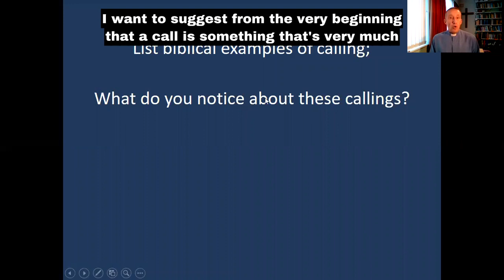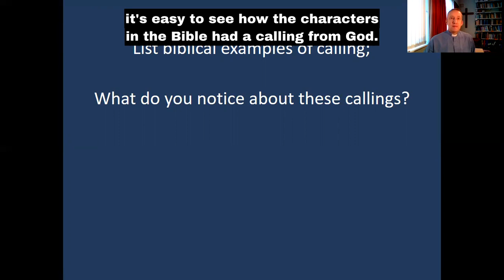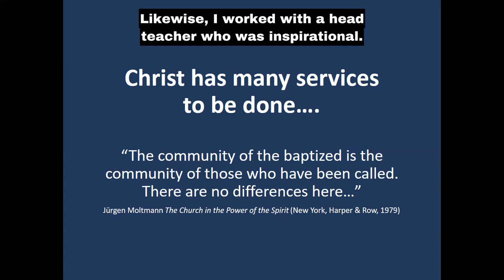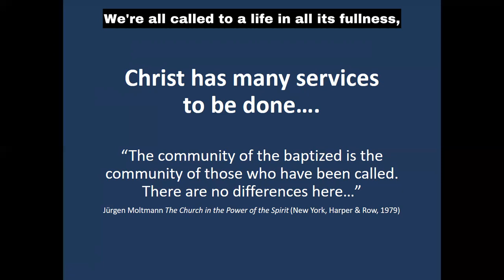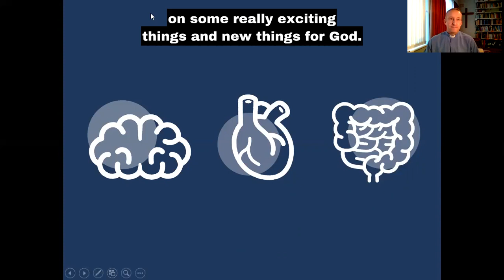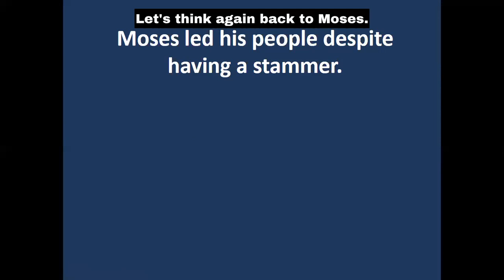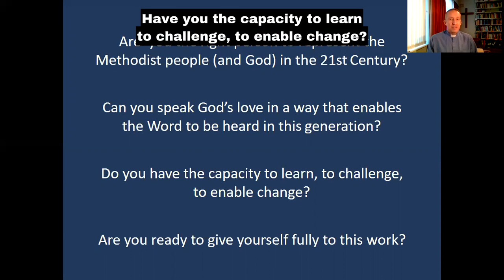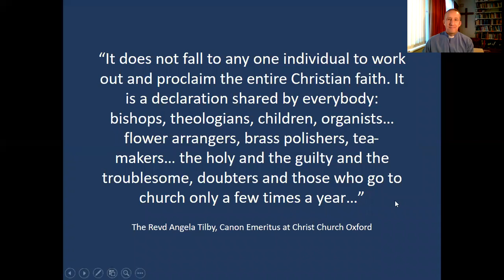Exploring ordained Methodist ministry: 2. How do we know if we have heard a call from God?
The second in a series of 5 short videos for those exploring ordained Methodist ministry